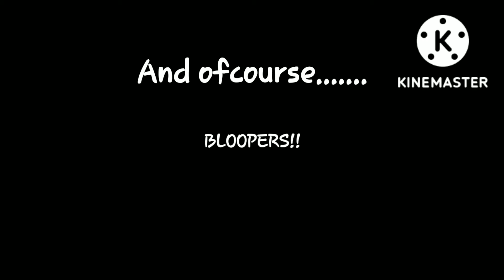Life Or Death | Ep.1 " Risks For Survival" | Season one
This was made by me.

The wolf ( that hunted the squirrel) is a female and her name is haru. The timber wolf is a male wolf and his name is Kryson.